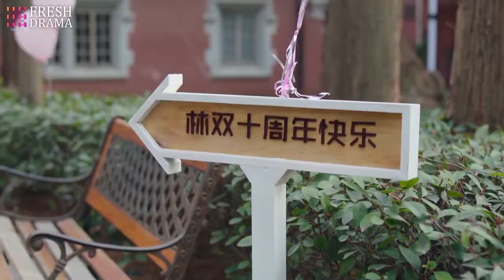Cheater proposed to her in public to establish his good image, but she saw right through him!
DRAMA NAME:Alliance